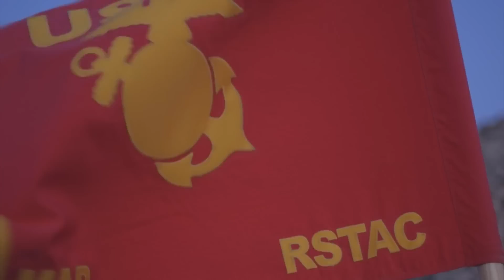Scout Snipers Send Rounds Downrange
U.S. Marine Corps snipers with Regimental Surveillance And Target Acquisition Company (RSTAC) practice their deadly craft during a field training exercise at Fort Irwin National Training Center, CA on October 2-3, 2017. RSTAC is an experimental company designed to build proficiency in USMC Scout Sniper operations.
Film Credits: U.S. Marine Corps Video by Sgt. Antonio Campbell